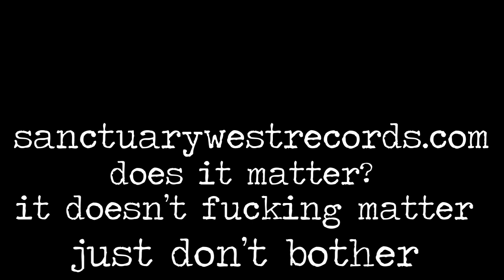Can't Afford Instruments - Crying Game (Stephens) Blue (Mack) Let It Be Me (Everly Brothers)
"The Crying Game"
Songwriter: Geoff Stephens.
(Dave Berry / Kate Robbins / Boy George)
I know all there is to know about the crying game
I've had my share of the crying game

"Blue"
Songwriter: Bill Mack
(Bill Mack / LeAnn Rimes)
Blue
Oh, so lonesome for you
Why can't you be blue over me?
Blue
Tears fill my eyes 'til I can't see

Songwriters: Gilbert Bécaud, Manny Curtis, Pierre Delanoë
(Everly Brothers)
I bless the day I found you
I wanna stay around you
Now and forever, let it be me
Don't take this heaven from one
If you must cling to someone
Each time we meet, love
I find complete love
Without your sweet love
What would life be?
So, never leave me lonely
Say that you love me only
And that you'll always let it be me

MACRO ETHIC
Robert LaSalle’s poems, prose, blog (video podcast)